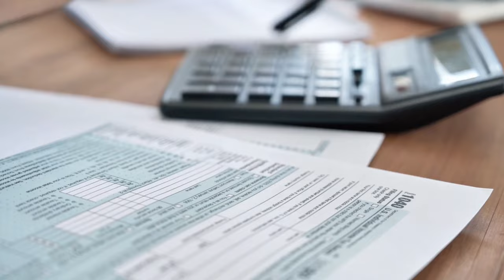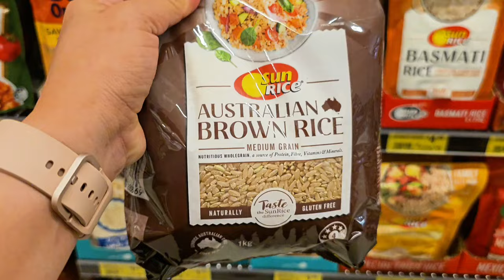Answered Prayer, Pregnancy Update & Future plans: Finding a church, No-buy challenge + Youtube Plan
Things are looking a bit better for me.